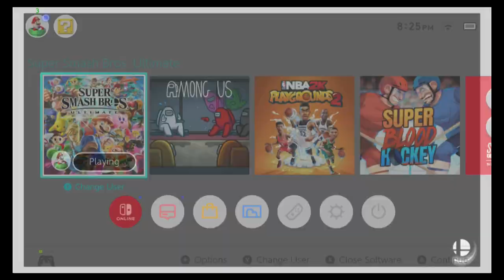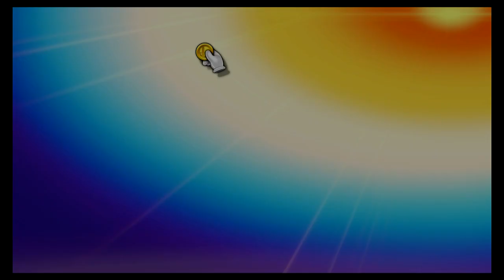Super Smash Bros Ultimate Gameplay: Nintendo Switch Son, Sad Dad Vol. 27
With no other way or possibility of convincing his father to play Super Smash Bros again, Noah-kun resorts to Sad Dad's only fighting game weakness: Tekken. Kazuya Mishima joins the battle. When dual Kazuya's clash, does anyone actually win?

Yes. Noah-kun wins.